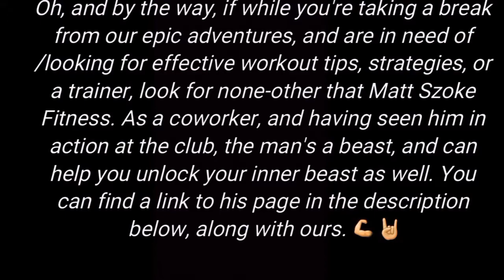Resident Evil 2: Claire- Part 5